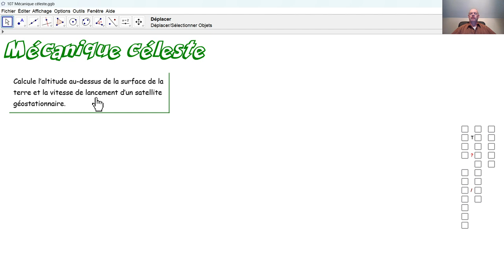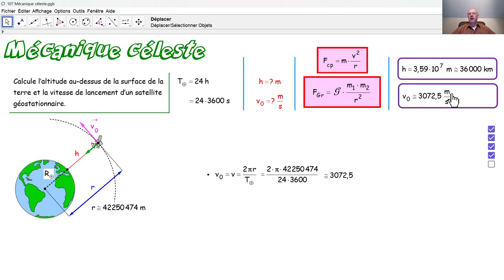Physique 5PhF107 Mécanique céleste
Nous calculons l'altitude au-dessus de la surface terrestre et la vitesse de lancement d'un satellite géostationnaire.